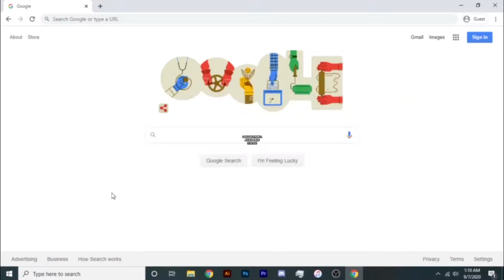UC: Stream Highlights #5 (Live CoD Trickshotting w/ Fans!)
All of these clips are highlights from our member's Twitch streams. Check out everyone in this video down below and leave your feedback in the comment section.

We do not take nor claim any ownership of any music used in this video.